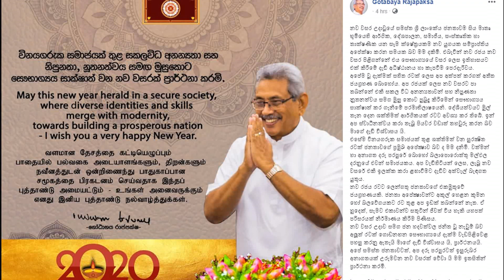Gotabaya Rajapaksa New Year Message 2020